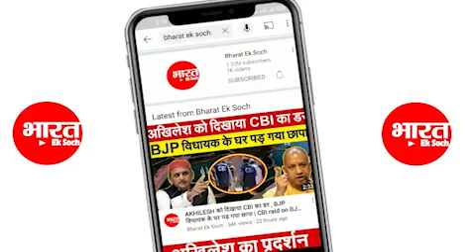Akhilesh के प्रधान ने BJP की विधायक Aditi को फोन पर धोया | Viral Audio Of Aditi Singh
election 2022
क्लिक करिए और हमारे साथ जुड़े रहिए